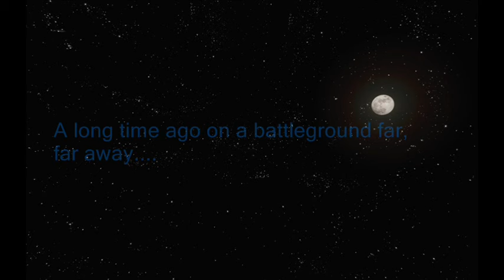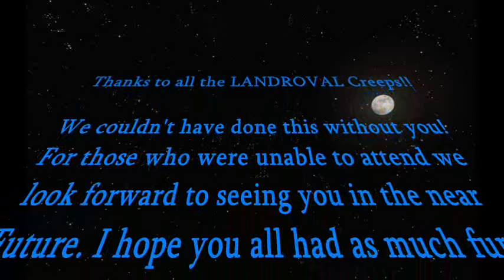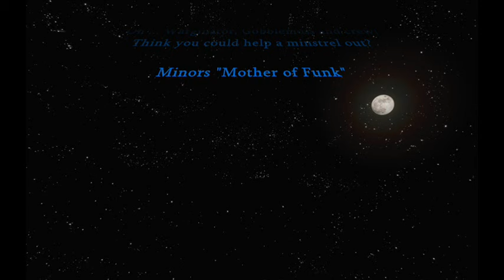LoTro Music PVMP "Everlong"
Foo Fighters cover
"Everlong"
Performed by Hacksaww, Dorothee, Redbone, MATCSA, Strogglord, and Minors.